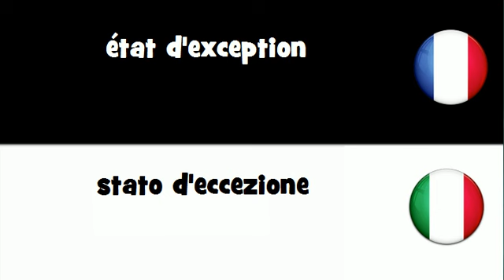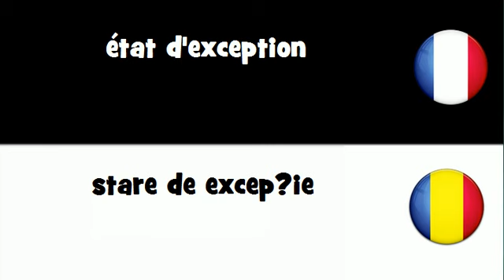VOCABULAIRE EN 20 LANGUES = état d'exception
frenchwithvincent VOCABULAIRE EN 20 LANGUES = état d'exception